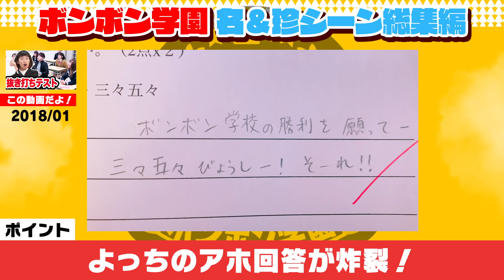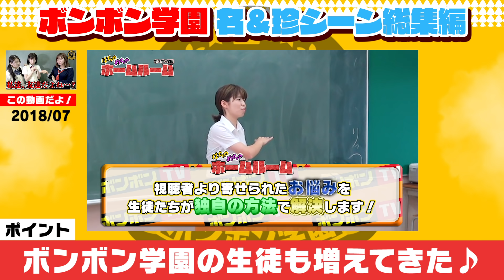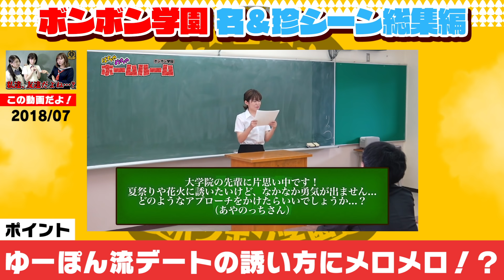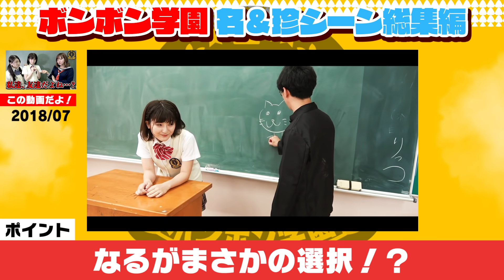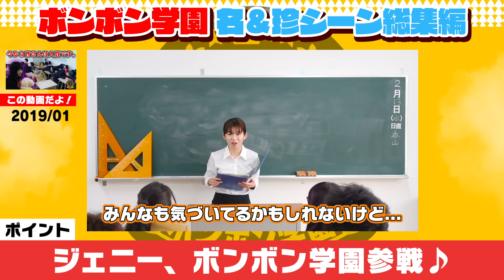【まとめ】ボンボン学園総まとめ！絶対に笑っちゃう2020年までの面白爆笑シーン集めてみた！【ボンボン学園】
今までにたくさんのクリエイターさんにご出演いただきました！
ボンボン学園これからも見てくれている皆様の為に、面白い動画をたくさん配信していきます！
次のボンボン学園の動画を楽しみにしていてね！

☆今回紹介した動画はこちらから！☆
0:03

0:33
▷【ボンボン学園】一番歌が下手なのは！？YouTuber抜き打ち歌唱力テストやってみた！

1:27

2:06
▷【前編】【ボンボン学園】英語レシピで料理作ってみたらまさかの結果に…！?【調理実習対決】

3:27
▷【ボンボン学園】女子メンバーがガチ喧嘩、、、学校の教室でお悩み相談コーナーやってみた！【はちゃめちゃHR】

6:42

7:29
▷【対決】巨大プールを貸し切って男女でガチ水泳大会やってみた！前編【ボンボン学園】

8:27
▷【恐怖】絶叫したら罰ゲーム！絶対にビビってはいけない肝試しやってみた！【ボンボン学園】

9:38
▷【緊急事態】閉鎖された学校で生き残れ！人質監禁ゲームやってみた！【寸劇】【ボンボン学園】

10:33
▷【対決】旅館貸し切って浴衣鬼ごっこやってみた！〜男女でドキドキお泊り修学旅行♡〜【ボンボン学園】

11:36

12:56
▷【ボンボン学園】抜き打ち音楽テスト！？1時間でYouTubeテーマソング演奏してみた！

13:49
▷【どっきり】ワタナベマホト緊急参戦！？よっちに中身入れ替わりドッキリ仕掛けてみた！【ボンボン学園】